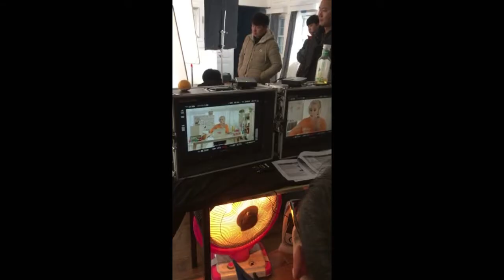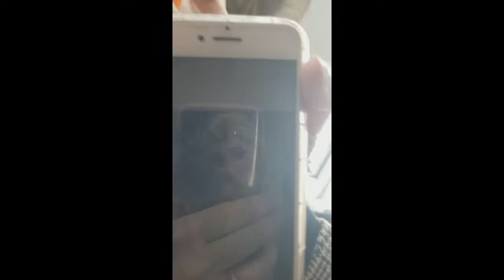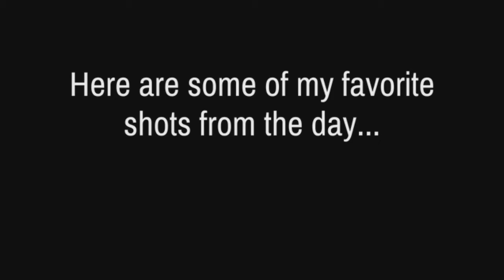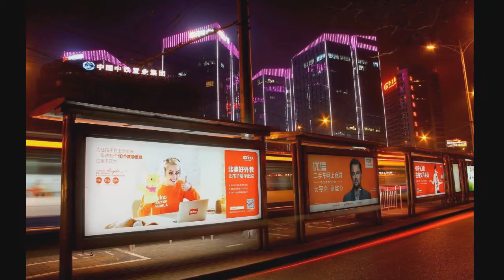I'm In a Chinese Commercial!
Enroll in my new online course Teacher Career Academy to learn how to turn the skills and knowledge you ALREADY HAVE into a profitable online business! go to enroll!